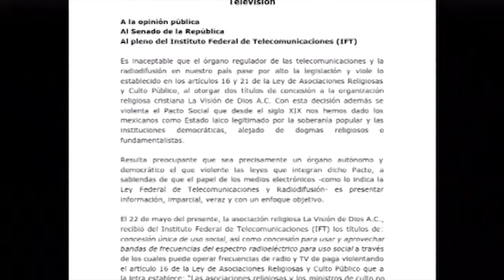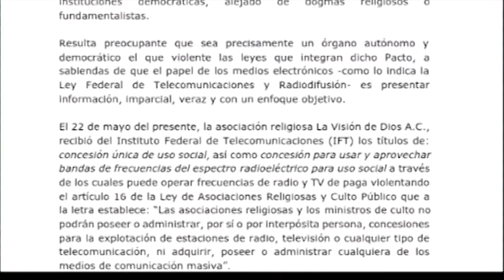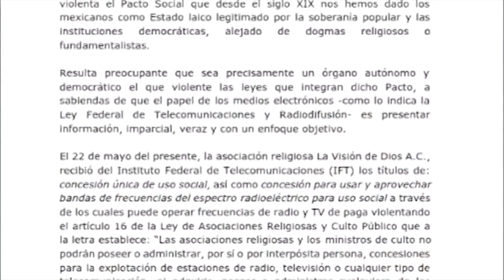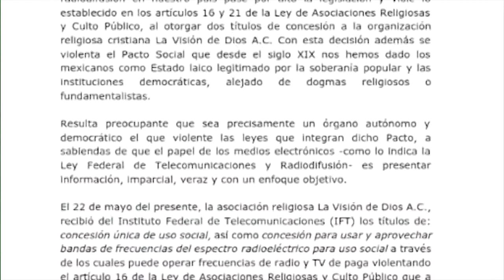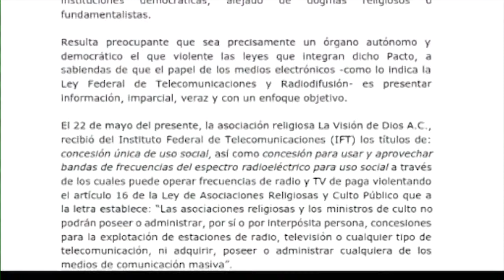"Efecto Mariposa" con Rafael Anaya.